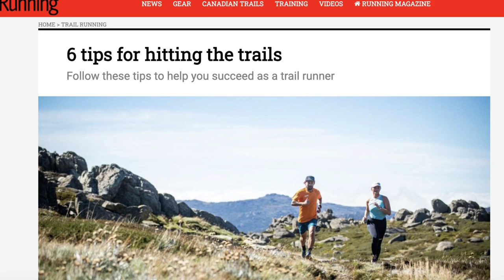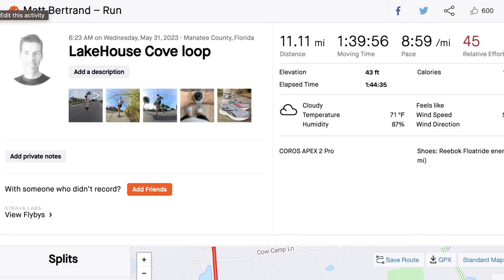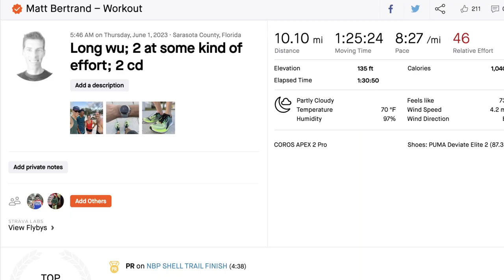6 ELITE(?) TRAIL RUNNING TIPS plus the run vlog #114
6 ELITE(?) TRAIL RUNNING TIPS plus the run vlog #114

Running:
💥💥Shoes:💥💥

💥💥Running watches💥💥
COROS Vertix 2
COROS Apex 2 Pro

💥💥Hydration💥💥
Hand-held bottle (Amphipod Ergo-Lite Ultra 20oz)